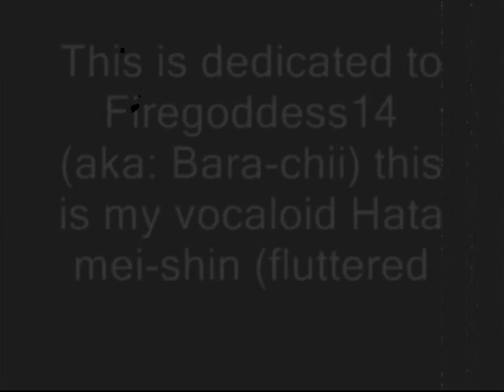Hata mei-shin my vocaloid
1st half shes in a royal touch 2nd how she REALLY LOOKS I OWN NOTIN